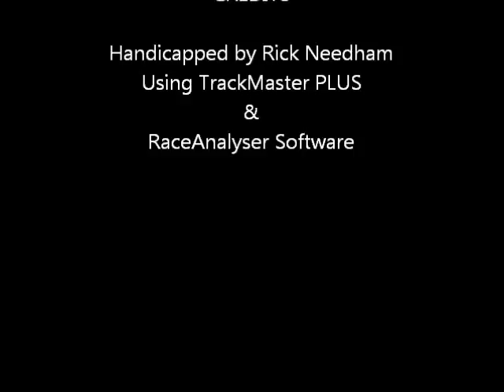pennational0628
Race #5 - Penn National Race Course - Tuesday June 28, 2011 + bonus longshots from both Finger Lakes & Mountaineer Park